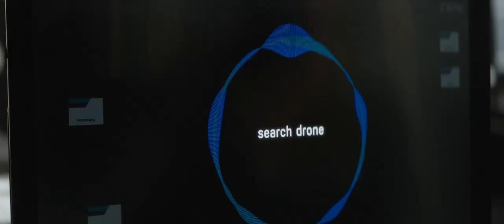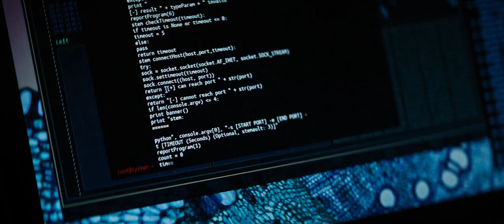A Grieving Husband Allows AI To Control Him Which Leads To A Bloody Path Of Vengeance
2018
R
1h 40m

IMDb RATING
7.5/10
185K

After his wife is killed during a brutal mugging that also leaves him paralyzed, a man is implanted with a chip that allows him to control his body movements. The chip comes with its own AI and leads him down a dark path of revenge.